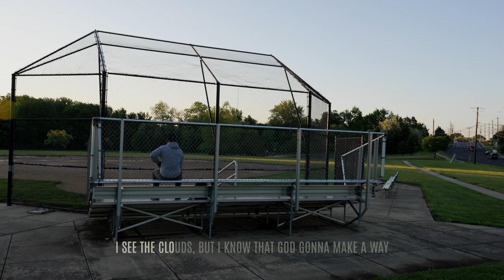Greg Major - Rainy Days (Official Music Video)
Artists: @GregMajorMusic
Video Editing: @GregMajorMusic
Producer/Beat: @CHH_JAY
TMM Productions, 2023

Romans 8:18-19 For I reckon that the sufferings of this present time are not worthy to be compared with the glory which shall be revealed in us. For the earnest expectation of the creature waiteth for the manifestation of the sons of God.